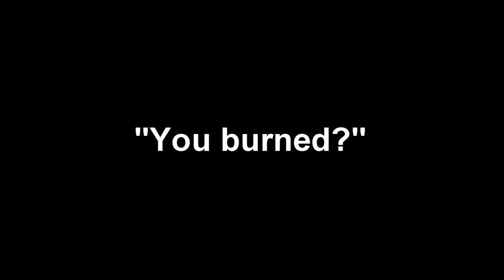Why Iori Yagami Hates Kyo Kusanagi (KOF Parody)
Sequel to Why I hate my Son Jin Kazama starring KOF'S Iori.